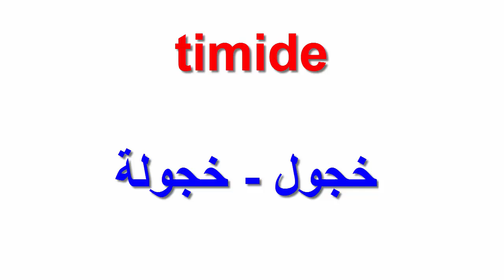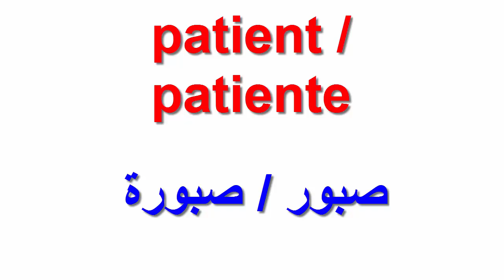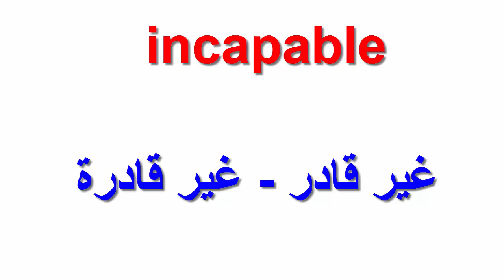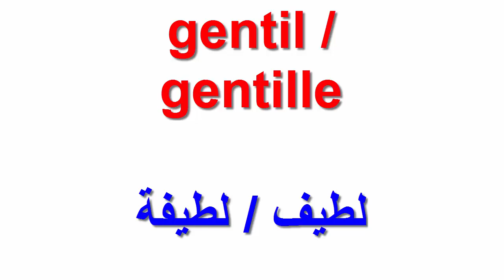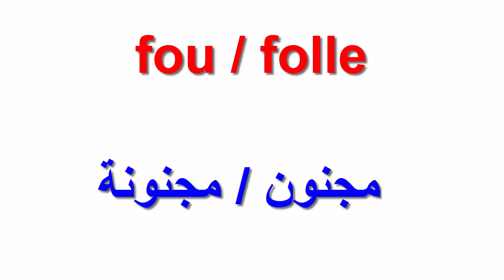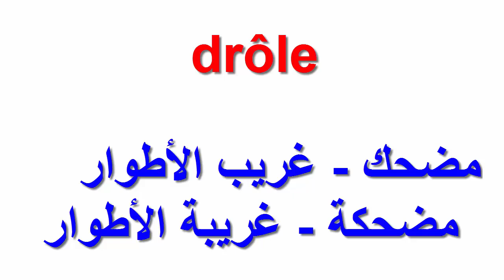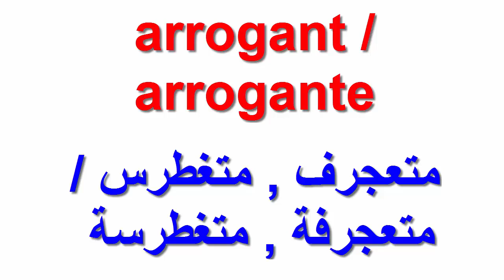تعلم اللغة الفرنسية : 47 صفة لوصف الأشخاص بالفرنسية - Adjectifs - le portrait moral